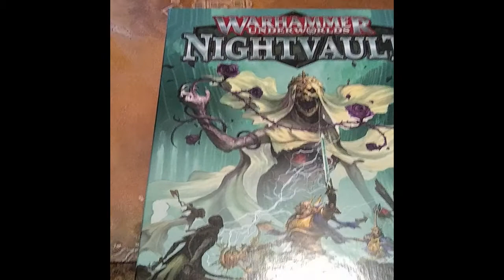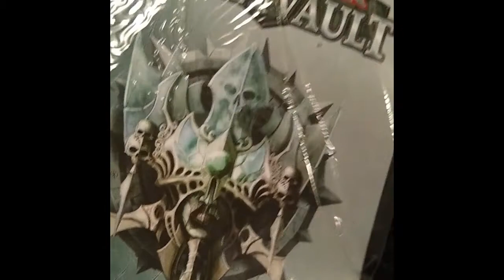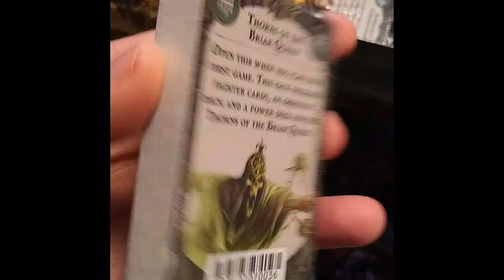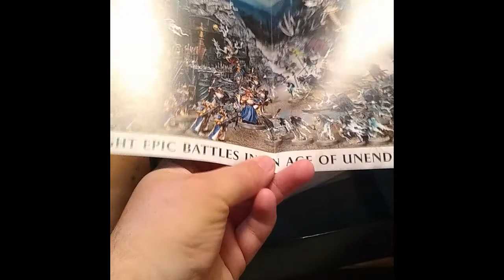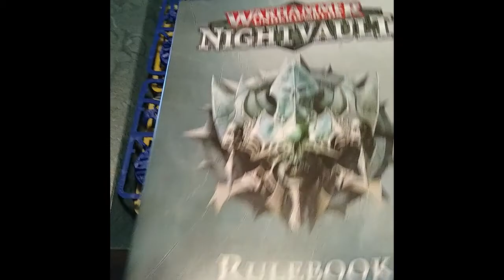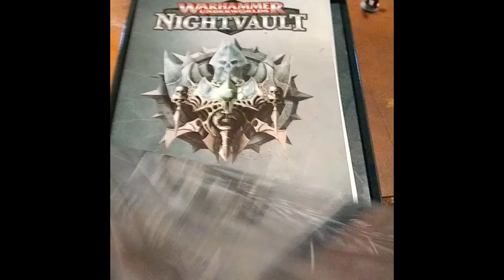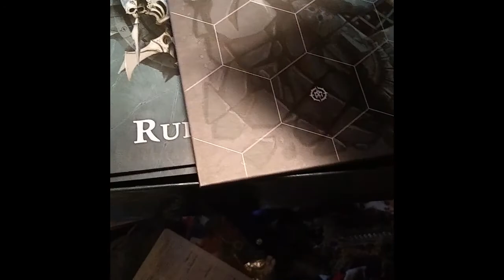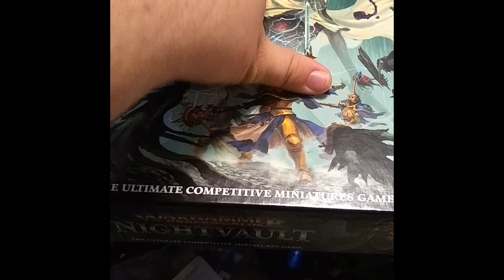Night Vault Unboxing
Here I unbox the Warhammer Underworlds: Night Vault Box set. Where I do realize other have done this much closer to when it released. I want to share with people my thoughts on things and hopefully my take on this encourages someone to get into the hobby.